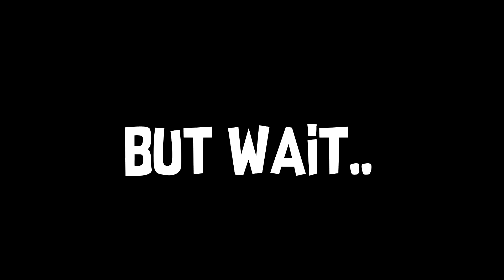THIS CREEPER RUINED MY LIFE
CODE: NUBBZ3